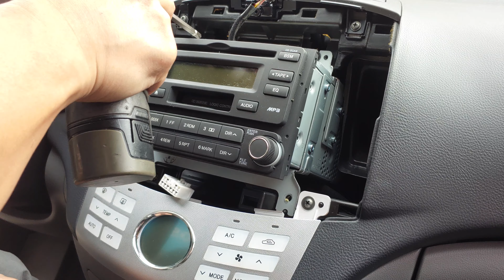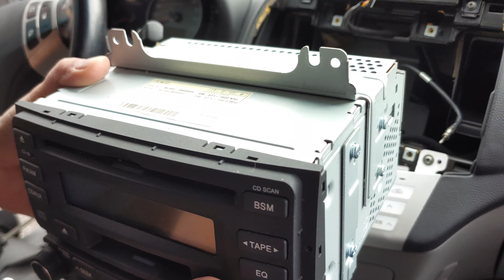아반떼HD센타페시아뜯기순정오디오탈거법대공개